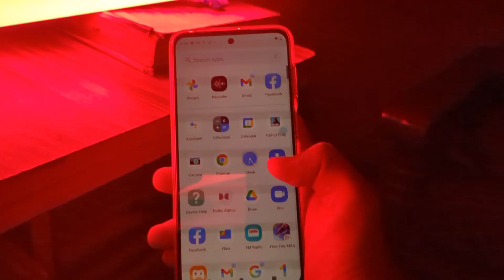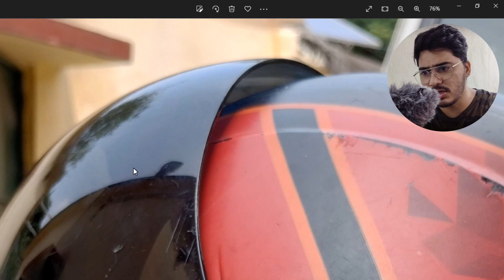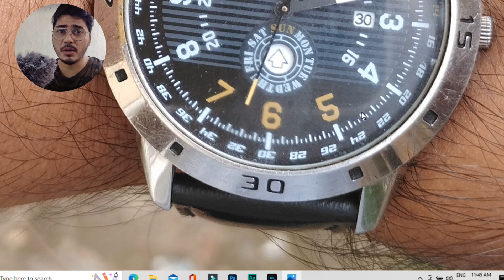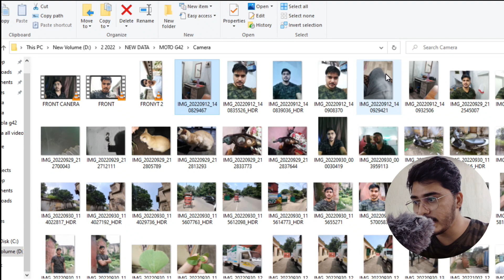DSLR wala details 🔥 Motorola G42 camera test in detail | confusion khatam😱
Motorola g42 camera test in detail in this video u will get all the information regarding Motorola g42 camera test in hind
so guys agr apko Motorola g42 ka camera test in depth mai chaye to video apke liye hai  pura confusion dur ho jayega Motorola g42 wide angle test, video test, selfie test etc...